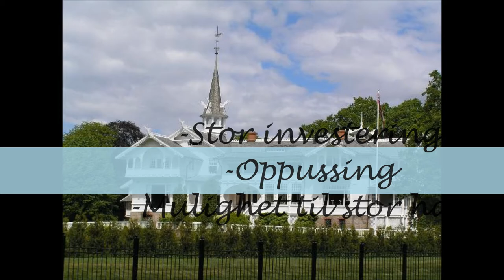Terje Høili intervju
intervju med terje høili